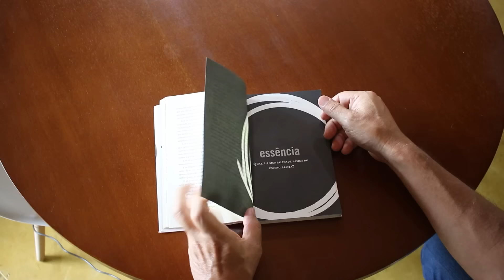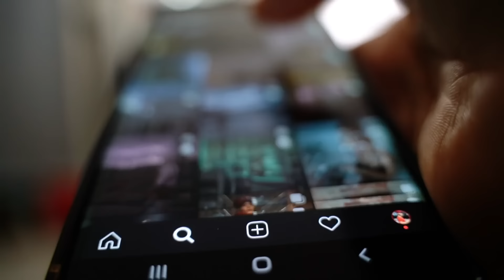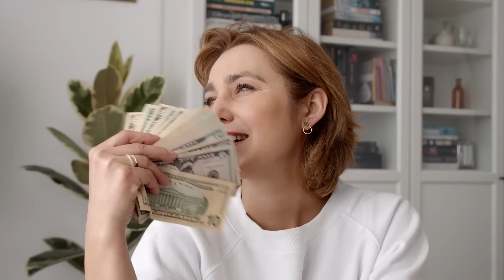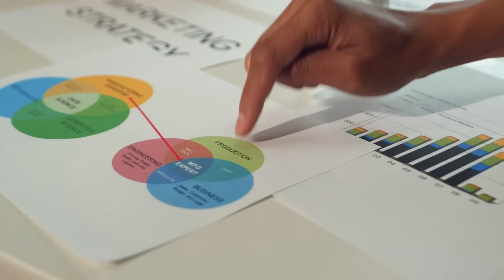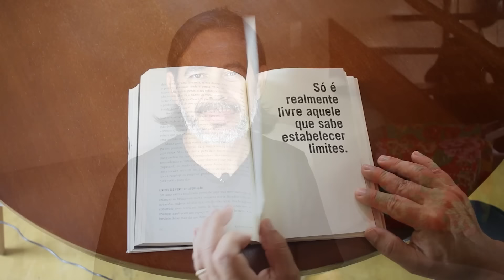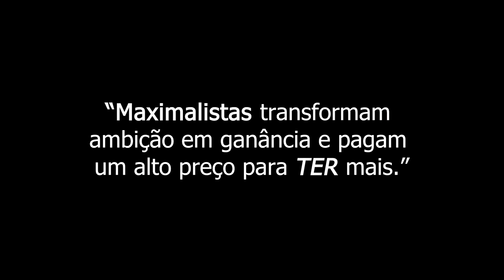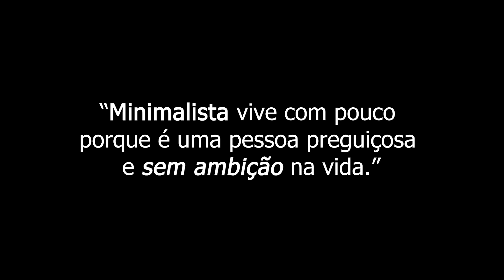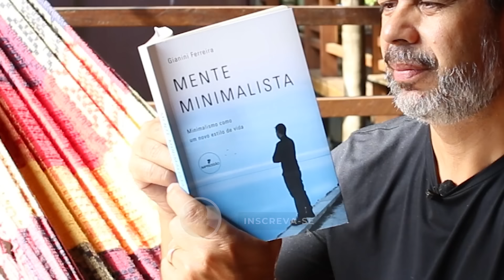Essencialismo: a arte de viver com menos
Essencialismo: a arte de viver com menos O que é essencial para viver bem? Você acha que é possível viver com menos e ter prosperidade na vida? É claro que sim, e a ideia deste minidocumentário produzido pelo canal Mente Minimalista é provar que a prosperidade está muito mais perto da simplicidade do que você imagina. Viver com menos é adotar a simplicidade voluntária como um estilo de vida minimalista. É ter uma vida simples por fora, mas rica por dentro.

Uma das armadilhas da sociedade moderna é o anseio por ter mais e mais, sempre buscando algo maior, melhor e mais caro como símbolo de felicidade. Poucos despertam para perceber que essa busca incessante é um buraco sem fundo.

📽️ MINIDOCUMENTÁRIO Como VIVER com MENOS e ter PROSPERIDADE na VIDA

MINIDOCUMENTARY How to LIVE with LESS and have PROSPERITY in life

Tópicos centrais:
Rico é aquele que precisa de menos
A sociedade vive um desespero silencioso
Minimalismo não é falta de ambição

“Minimalista vive com pouco porque é uma pessoa preguiçosa e sem ambição na vida”.
“Minimalismo é saber viver com menos para crescer e ter prosperidade na vida para as coisas que realmente importam”.

► Meus documentários

Aprofunde-se, leia o meu livro Mente Minimalista (2020) 📖